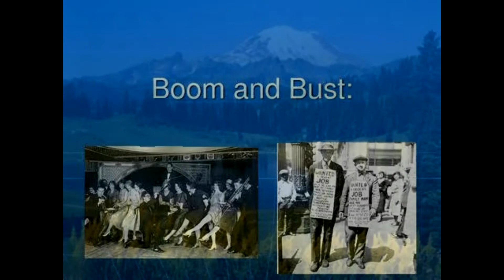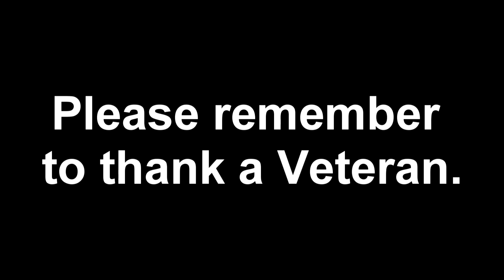America, Our Land by Ure Man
"America, Our Land" is a song from "Meet Ure Man", the first CD by country music artist Ure Man. It deals with the United States in a way that is both historical and patriotic. The song was recorded in 2009 and the video was put together in 2013 to be used for the U.S. holidays of Memorial Day, the 4th of July, and Veteran's Day.